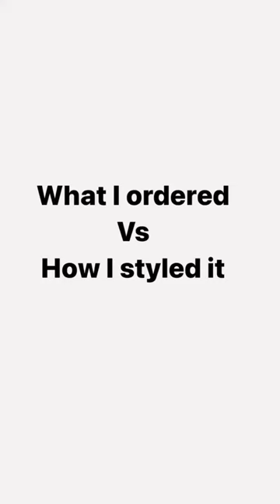Dressing table from Amazon | Link in comment box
Dressing table from Amazon to dress up beautifully for the upcoming festivals.